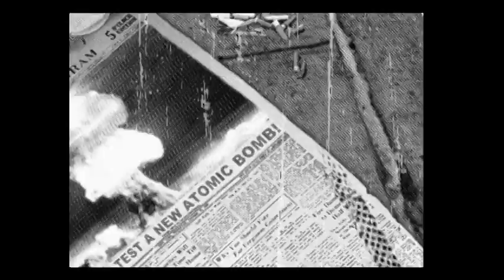Eugene Yelchin reads from SPY RUNNER!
In SPY RUNNER, a noir mystery middle grade novel from Newbery Honor author Eugene Yelchin, a boy stumbles upon a secret that jeopardizes American national security.